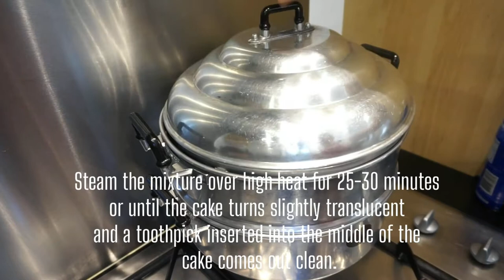Crispy Garlic Chive Cake กุยช่ายทอด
Ingredients300g Garlic chives1 teaspoon Baking soda1 teaspoon Salt1 tablespoon Sugar1 tablespoon Soy sauce110g Rice flour80g Glutinous rice flour80g Tapioca flour250ml waterFor dipping sauce½ cup Black vinegar¼ cup Sugar2 tablespoon Sweet dark soy sauce2 tablespoon Soy sauce½ teaspoon Salt100ml WaterCrushed red chilli